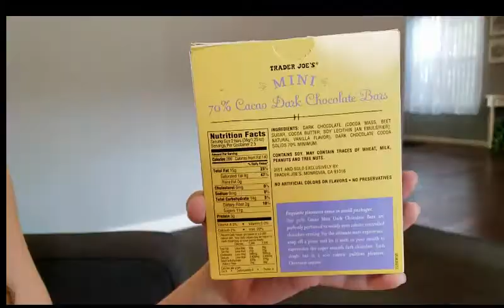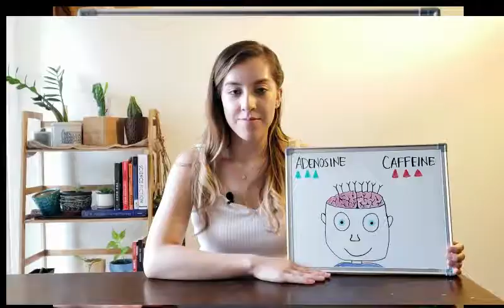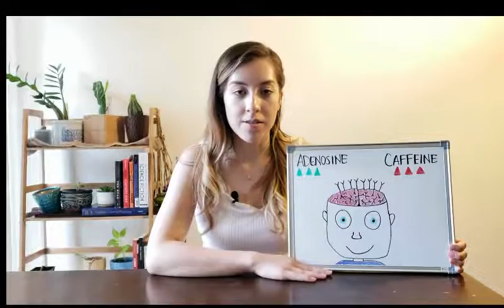CMN1 Informative Speech